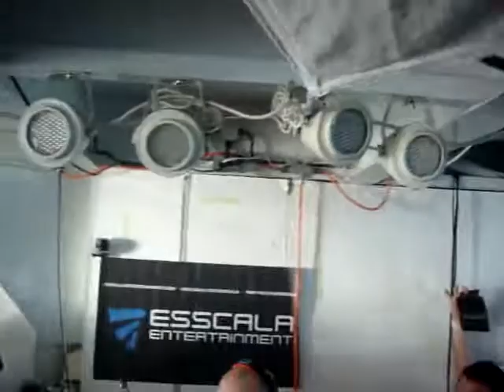Miami Departures White Yacht Party 2013 - John O' Callaghan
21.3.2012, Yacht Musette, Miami